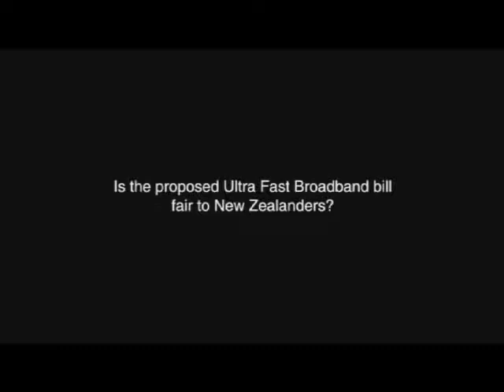Ads@6 One News, 4 May 2011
New World
KFC
Tile Warehouse
Telstra Clear anti broadband ad
Westpac
Sade album out now
100%
Hammer Hardware
Walker and Hall